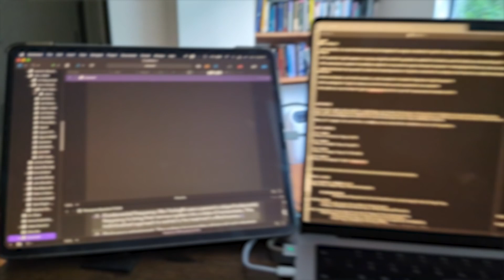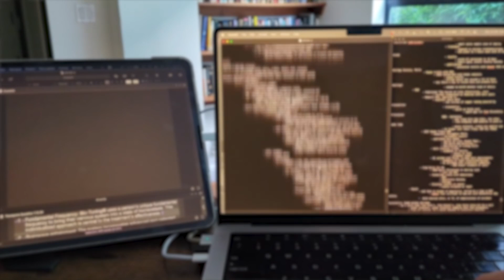James Nestor | New Book Update 2024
The latest update of the new book by James Nestor.